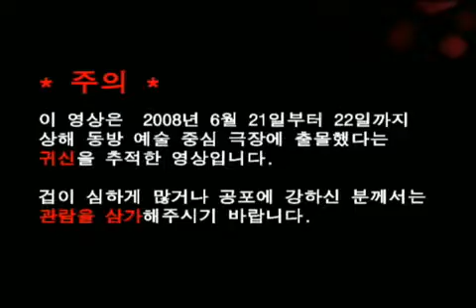2008 상해 공길전 귀신